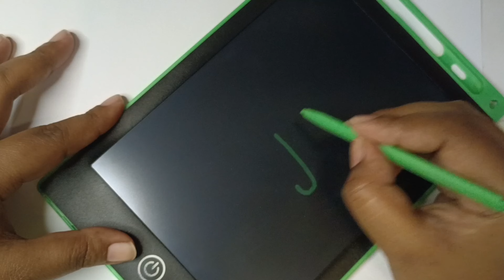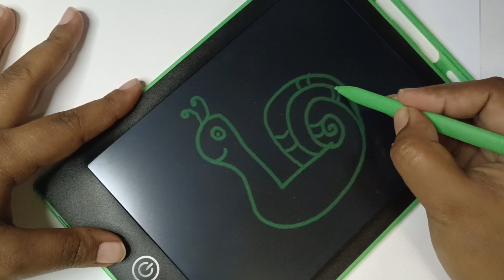How to draw with alphabet | Fun with alphabet | ABCD drawing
Hello friends,
we have published a new video to learn drawing. This video is educational video. So in this video we are showing you how to draw with alphabet. This video is for beginners. Step by step tutorial to learn drawing. Hope this video tutorial will help our friends a lot.